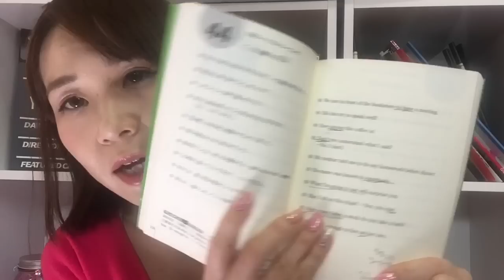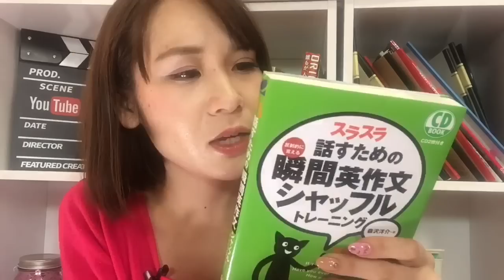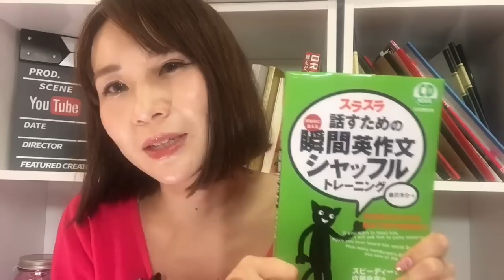独学で英語脳になる近道？ ロングセラーのお勧め英語本「瞬間英作文」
ロングセラーの英語本、瞬間英作文についてレビュー動画です。英語脳になるための近道になるかと感じました！みんなの意見もぜひコメントしてね♪

「瞬間英作文 緑」
「瞬間英作文 青」
「瞬間英作文 赤」

ドキドキLIVEという無料アプリで生放送を始めました。
「七瀬アリーサ」で検索すると出てきます♪
Youtubeの内容をみんなで話し合っていったり、英単語クイズや瞬間英作文を勉強しあってます。

【毎日投稿！リアルタイムのつぶやきやモチベUP名言はこちら↓】
Facebook:　Arisa Nanase　（ページ）Arisa Nanase TV

登録者が増えると撮影のできる幅が広がり動画作成のモチベーションに繋がります！みなさんのコメントもお待ちしております。

☆企業様からのみ、イベント等の講演依頼も承ります。
（詳しくはメッセージにてご連絡ください。）